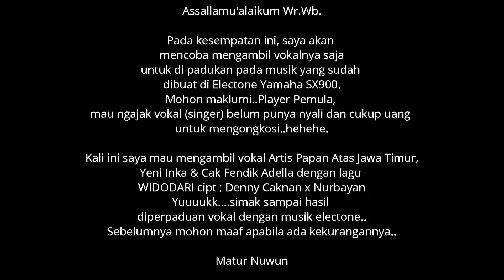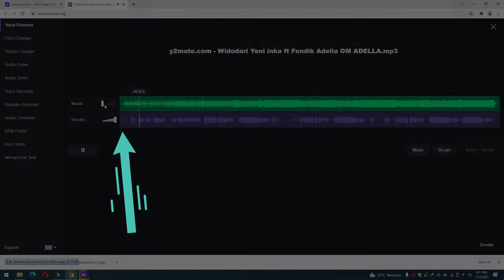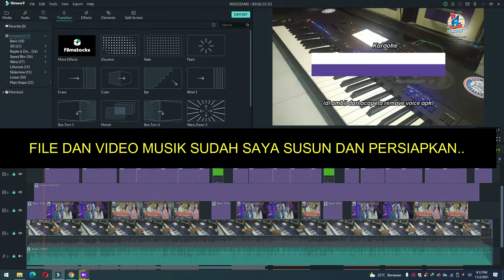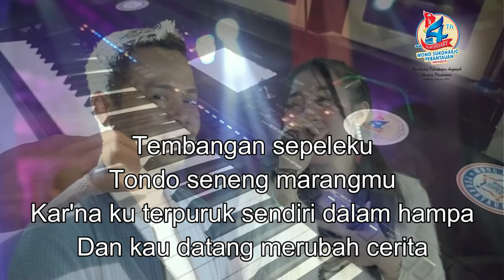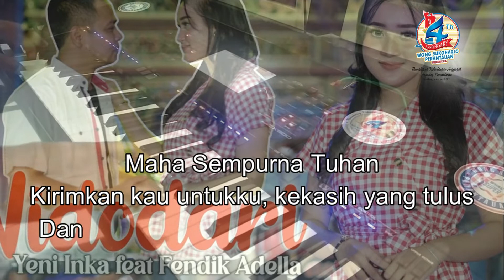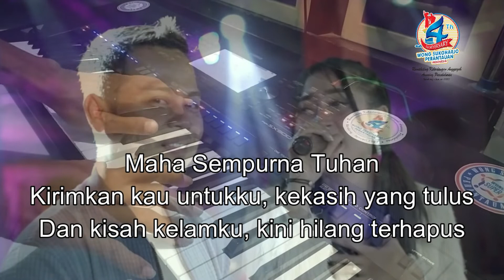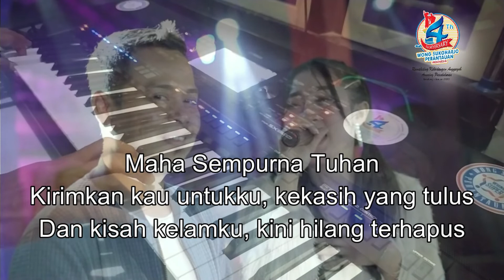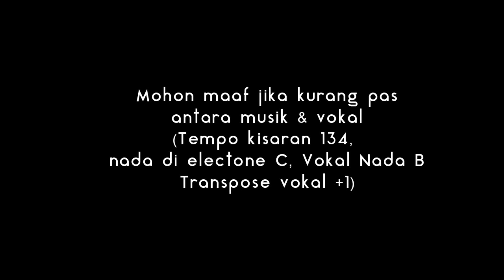WIDODARI Voc: Yeni Inka & Cak Fendik Adella | SET SAMPLING YAMAHA SX 900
Cara mudah menggabungkan vokal non musik ke electone keyboard , cocok untuk player keyboard dalam rangka ngulik lagu..,tonton caranya..ndak sampe 3 menit langsung bisa.